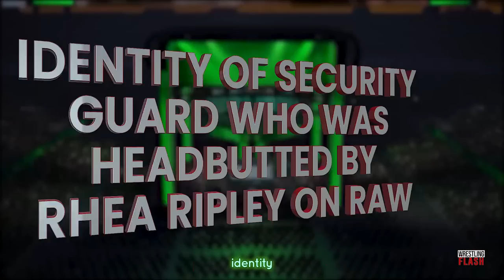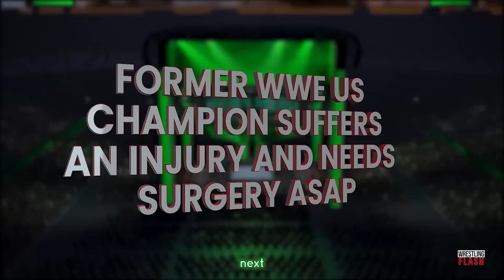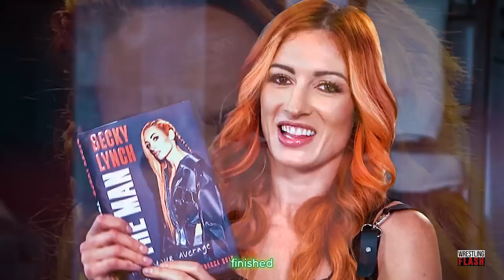Roman Reigns New Movie...Cody Rhodes' Title Reign BAD, Becky Lynch Done With WWE?...Vince RULE Gone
Roman Reigns has already moved on to doing movies now; his new project even got leaked, A WWE star confirms exit, Identity of security guard who was headbutted by Rhea Ripley on RAW has been disclosed, A Former WWE US Champion suffers an injury and needs surgery ASAP, Backstage report on Becky Lynch's concerning WWE status, Triple H eliminates another Vince McMahon rule, Cody Rhodes' title reign not going as expected, and much, much more!